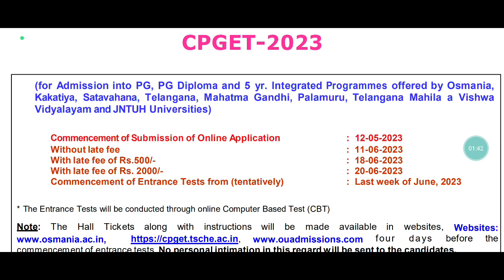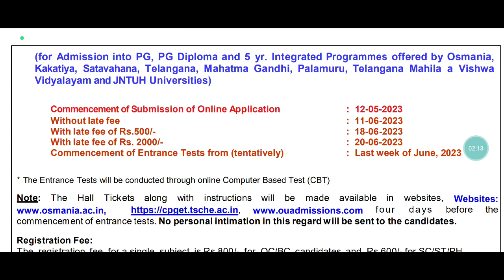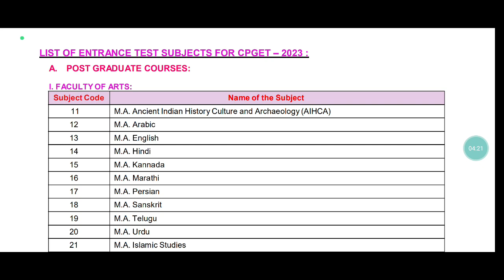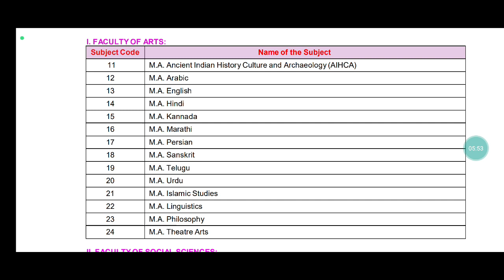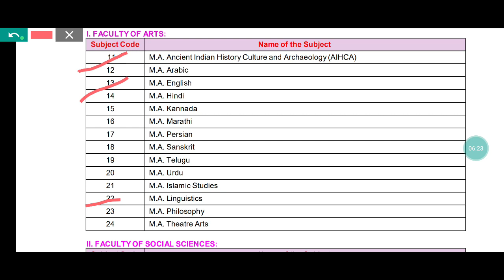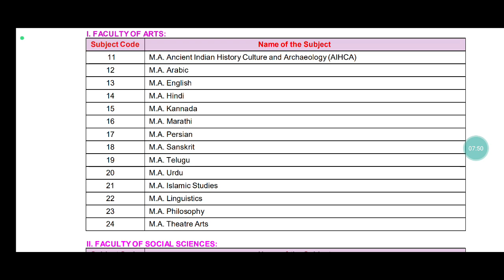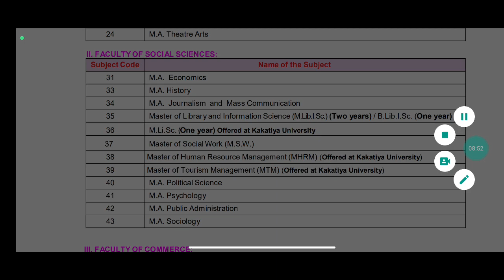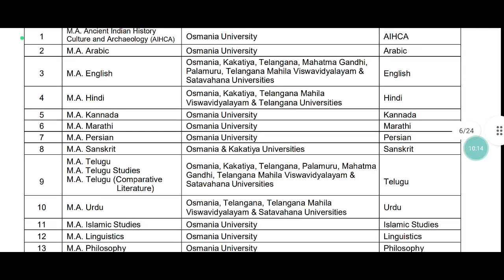CPGET 2023 | Which subject is better for a competitive student | Best pg courses | Osmania